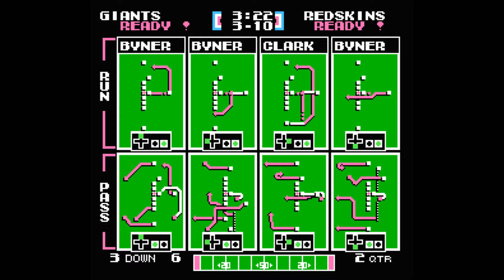Tecmo Super Bowl Wild Card Round Indianapolis Vs L.A. Raiders (Tecmo Tuesday - Season 1, Episode 18)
Wild Card Round Indianapolis Colts Vs Los Angeles Raiders
Also featuring...N.Y. Giants Vs Washington Redskins
Miami Dolphins Vs Pittsburgh Steelers
New Orleans Saints Vs Minnesota Vikings